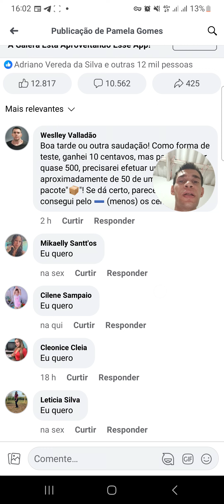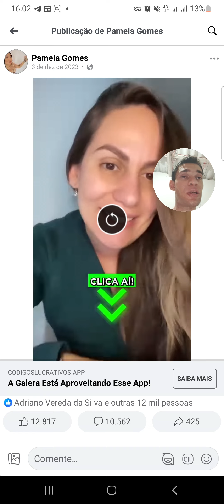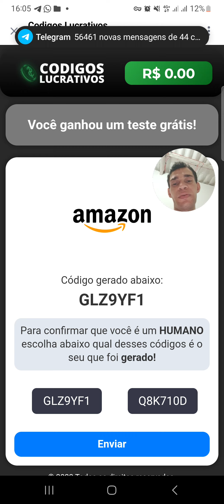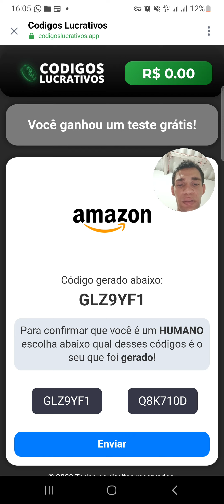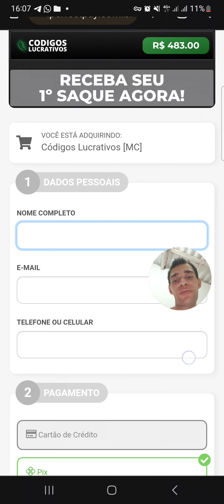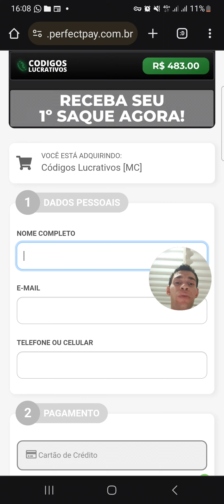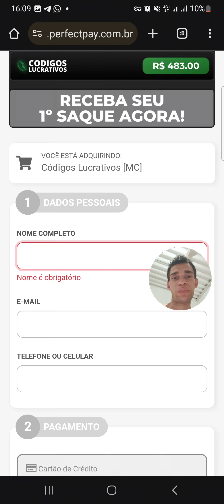Nos "Códigos Lucrativos", por teste ganhei R$0,10 centavos, ou seja, funciona mesmo?🤔